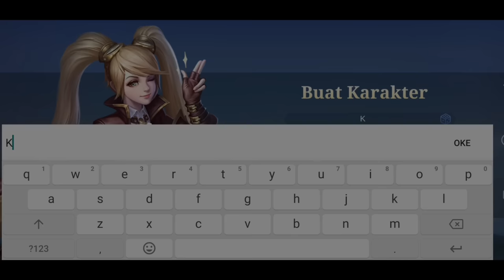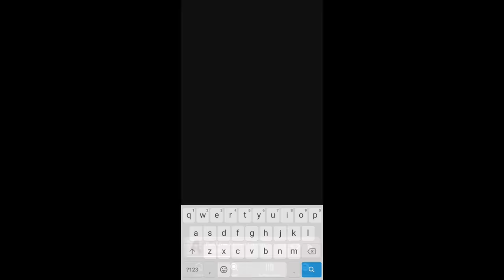Namatin Mobile Legend tapi Yin Only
Walaupun yin udah ga laku lagi di kalangan mythical glory star 50-70+ tapi tetap aja hero ini patut diwaspadai sih guyss.

Menurut kalian apakah aku bisa menamatkan mobile legends tanpa kekalahan dengan hanya menggunakan hero yin only?

Kuyy mari kita sama" nikmatin keseruannya di video ini!!

fyi : ada tutor buat double dash juga lhooo